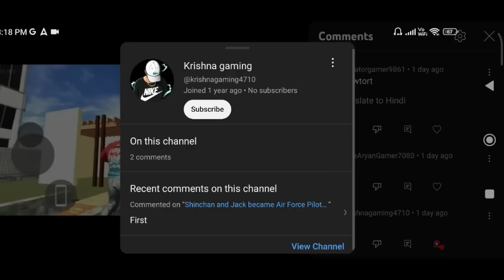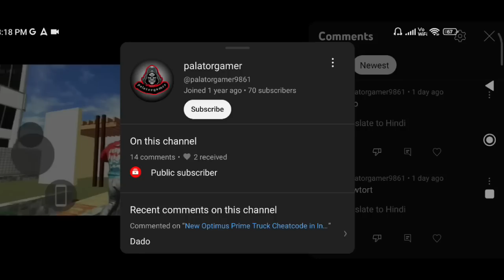New Modern House Update in Indian Bikes Driving 3d Game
New Modern House in Indian Bikes Driving